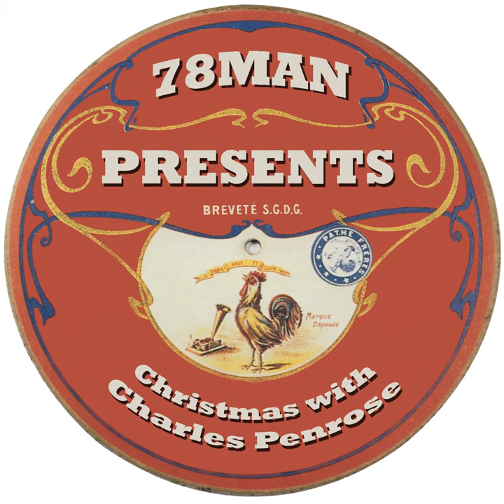Santa Claus Toyshop, Pt. 1 & 2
Santa Claus Toyshop, Pt. 1 & 2 · Charles Penrose

78Man Presents Christmas with Charles Penrose

Composer: Charles Penrose